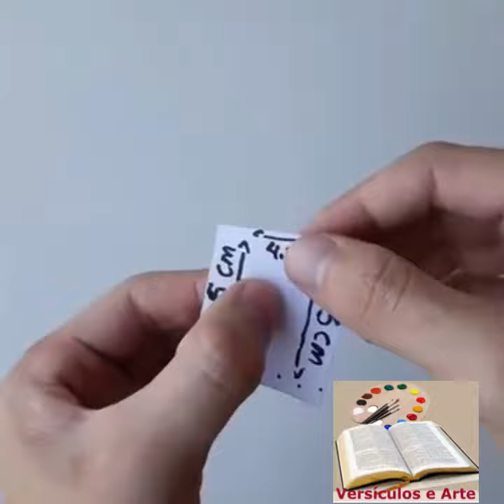Art'Design Cadeira ‐ Criatividade em miniatura! 🪑✂️ a bauhaus que se cuide!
Transformando papelão e palitos em uma adorável cadeira em escala reduzida. Desperte sua imaginação! ArteEmMiniatura DIY ArtesanatoCriativo CadeiraDePapelão CriatividadeInfinita"